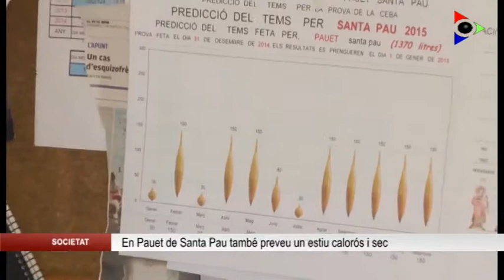La prova de la ceba d’en Pauet confirma un estiu sec i calorós fins a mig agost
Les previsions del temps es compleixen i avui s’arriba al punt àlgid de la onada de calor. Ho diuen des de fa dies els meteoròlegs i ho confirmen altres persones que utilitzen mecanismes més tradicionals. Una d’elles resideix a Santa Pau i segur que la coneixen.